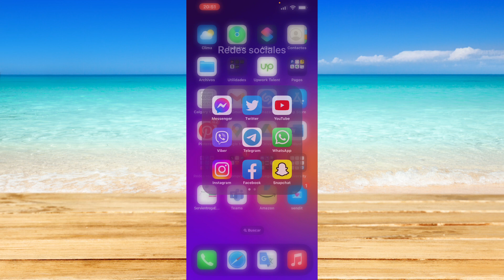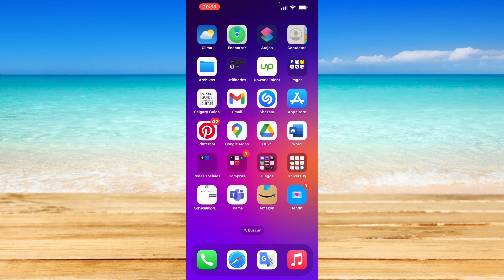Cómo agregar un efecto de Eco en TikTok